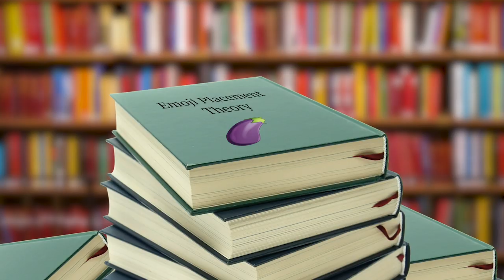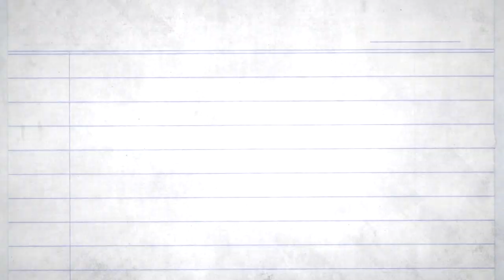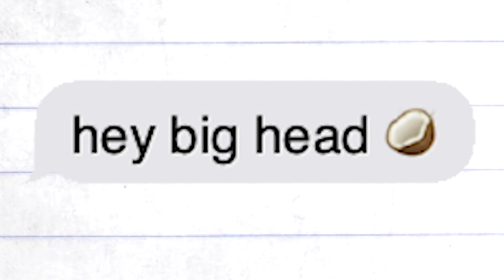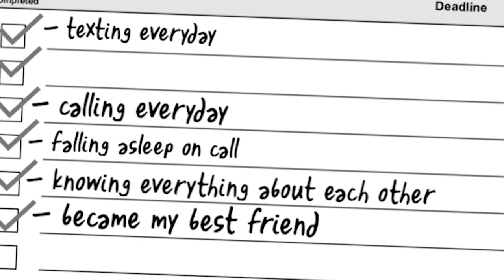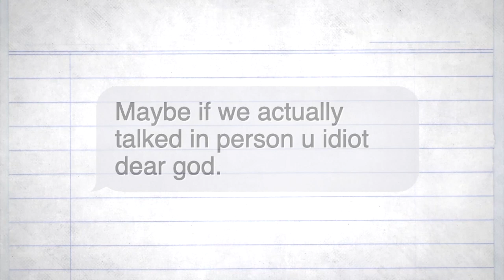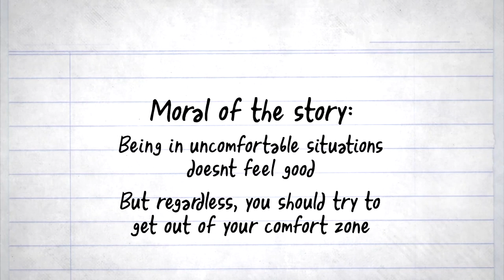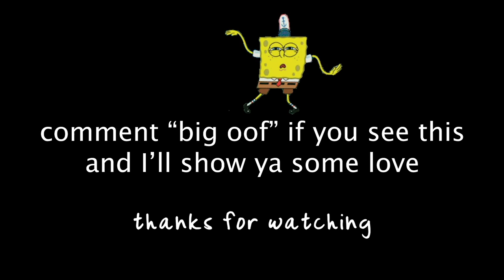I Had a Mute Girlfriend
This week, we talk about my mute girlfriend. Communication is usually everything in a relationship... but do we reaaallllyy need to do it verbally? Idk, but to me, I think you can. or you can just completely destroy everything you've built up. Who knows.
Stay up to date when videos are coming out! Follow the Twitter!:
Share up the video if you liked it!